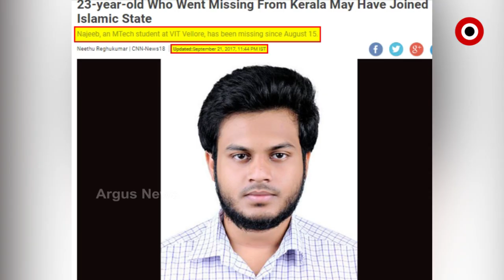MTech Student From Kerala Joins Terrorist's Organization ISIS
A 23-year-old man who went missing in Kerala is suspected to have joined the Islamic State.

Najeeb, an MTech student at VIT Vellore, has been missing since August 15.